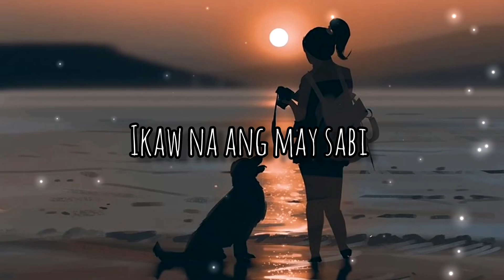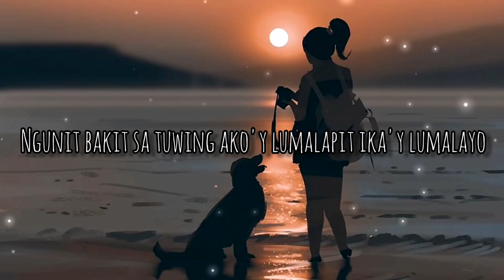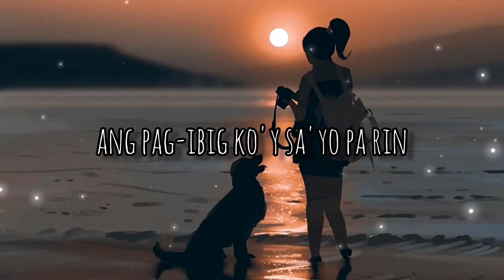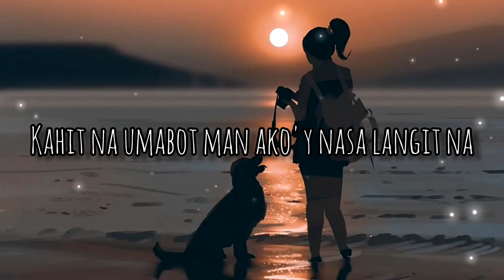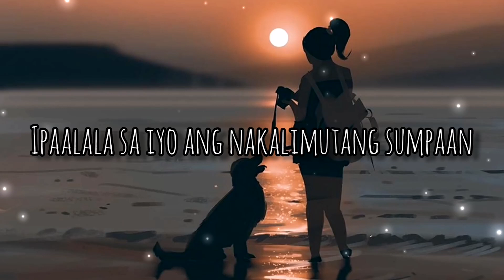Ako'y Sayo at Ika'y Akin | cover by Musikero Godz |Female Key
R E F E R ENC E
Song
Ako'y Sa Iyo, Ika'y Sa Akin
Artist
IAxe
Album
IAxe
Writers
Noel Hogan, Dolores O’Riordan
[Merlin] Evolution Limited (on behalf of evosound); PEDL, and 6 Music Rights Societies

2. "its fair use" No copyright is claimed and to the extent  that material may appear to be infringed , I assert that such alleged infringement is permissible under U.S. and Philippine copyright law. If you believe material have been used in an unauthorized manner, please contact the poster.
3. This Video is not associated with any company or products mentioned on the video.
4. No intention to infringe photos or audio used in this video.